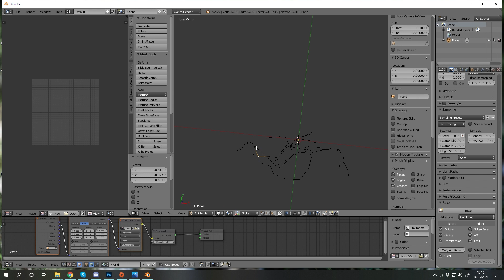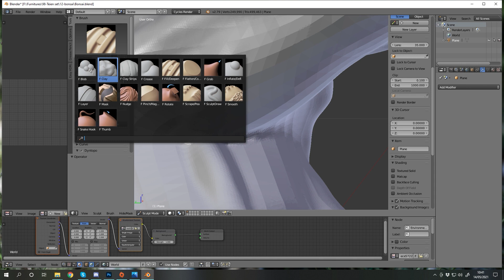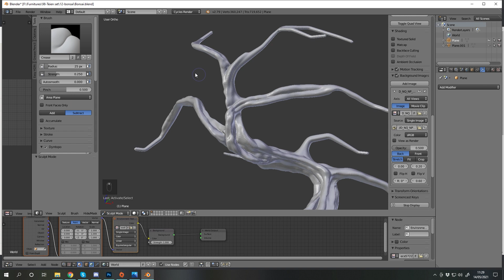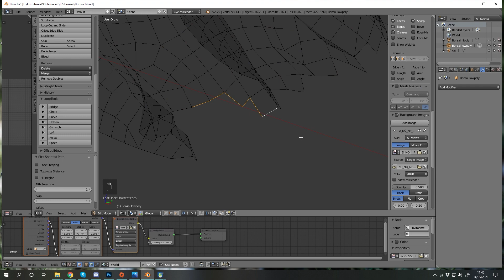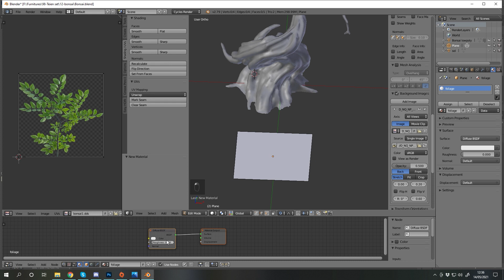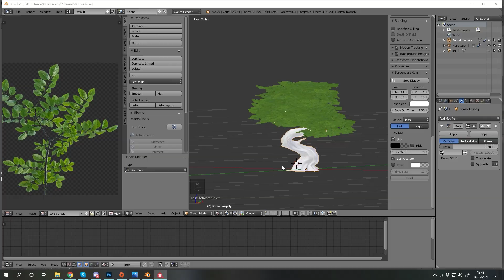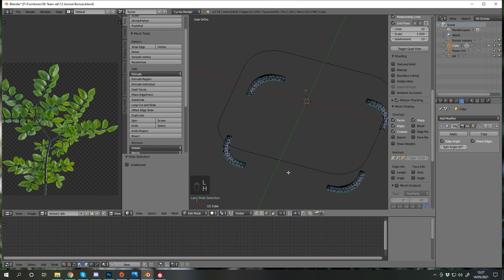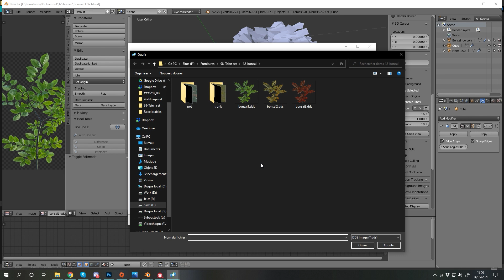Sims 4 CC Creation : Blender + Substance Painter // CC Bonsai Tree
Let me know if you like that kind of videos and seeing the process and what would you be interested to see in the future !

This is a speed meshing video where I show you without explanations how I create a detailed decor Bonsai tree for The Sims 4.

The real duration of the process is around 4 hours.

From 0:05​​​, i start creating the global shape in blender with vertices and edges. I then apply a skin modifier + subdivision surface, playing with settings until I get the volume I want.
At 2:00, I enter in sculpt mode to add some tortuous details to the bark. This process is quite long, but it's also kind of a meditation. I really like it 😊
At 5:10, I use Instant meshes to reduce significantly the amount of polygons. It's a free software that will create a retopolgy in quad of any object. (Download link below)
At 5:30, I clean the result and remove unecessary faces, then starts the tedious process of unwraping.
At 8:00; I create the foliage using weight paint and particles system.
At 9:53, I use Substance painter to make the texture of the mossy bark.
At 10:50, I create a planter for our little bonsai tree.
At 13:00, I'm back to Substance Painter to create th texture for the planter.
At 13:50, I open Sims 4 studio to assemble all my elements.
Finally, at 14:30, you can see the item in game !